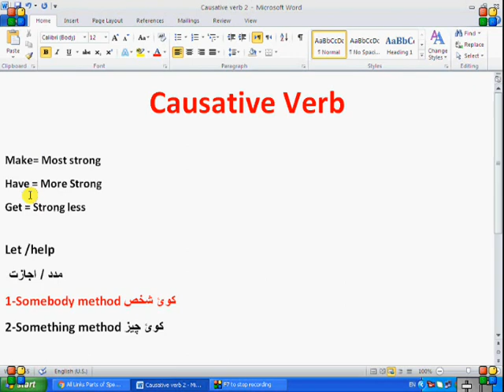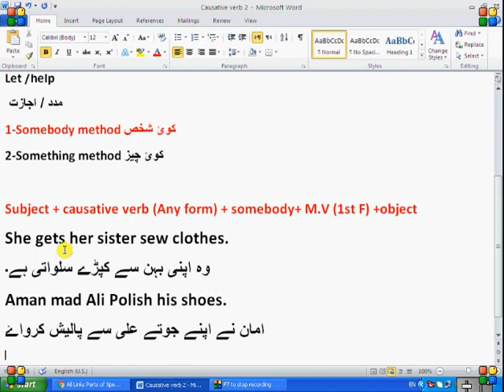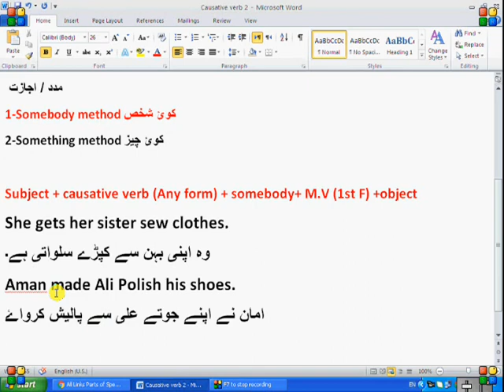Causative Verb In Urdu and Hindi topic 2